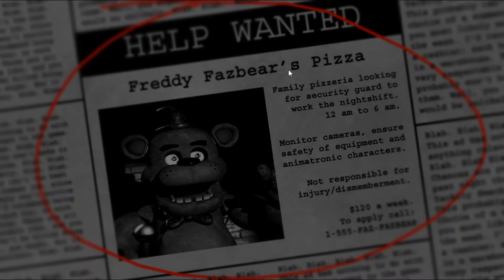CoolGamerPro HALLOWEEN SPECIAL!! FNAF FNIGHTS FNAT FNREDDYS horror (except its not scary)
happy halloween everybody! to celebrate this season of ghouls and the damned, i decided to play a SCARY (not really scary kinda dumb idiot game) horror game! Remeber to get a blanket so you do not get too cold or scared while watching this video or someth